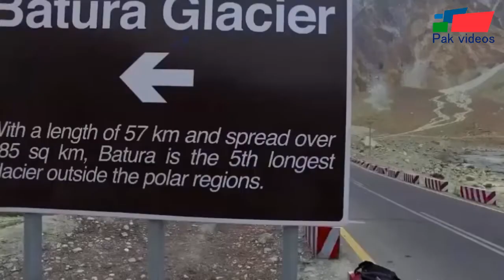Top Amazing Places To Visit In Northern Areas Of Pakistan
Gilgit-Baltistan (Urdu: گِلگِت بَلتِسْتان‎, Balti: རྒྱལ་སྐྱིད་ སྦལྟི་ཡུལ།), formerly known as the Northern Areas,[12] is a region administered by Pakistan as an administrative territory, and constituting the northern portion of the larger Kashmir region which has been the subject of a dispute between India and Pakistan since 1947, and between India and China from somewhat later.[13] It is the northernmost territory administered by Pakistan.[1] It borders Azad Kashmir to the south, the province of Khyber Pakhtunkhwa to the west, the Wakhan Corridor of Afghanistan to the north, the Xinjiang region of China, to the east and northeast, and the Indian-administered union territories Jammu and Kashmir and Ladakh to the southeast.

Gilgit-Baltistan is part of the greater Kashmir region, which is the subject of a long-running conflict between Pakistan and India. The territory shares a border with Azad Kashmir, together with which it is referred to by the United Nations and other international organisations as "Pakistan administered Kashmir".[1][note 1] Gilgit-Baltistan is six times the size of Azad Kashmir.[18] The territory also borders Indian-administered union territories Jammu and Kashmir (union territory) and Ladakh to the south and is separated from it by the Line of Control, the de facto border between India and Pakistan.

The territory of present-day Gilgit-Baltistan became a separate administrative unit in 1970 under the name "Northern Areas". It was formed by the amalgamation of the former Gilgit Agency, the Baltistan district and several small former princely states, the larger of which being Hunza and Nagar.

Gilgit-Baltistan covers an area of over 72,971 km² (28,174 sq mi)[6] and is highly mountainous. It had an estimated population of 1.249 million in 2013[7][8] (estimated as 1.8 million in 2015 by Shahid Javed Burki (2015)). Its capital city is Gilgit (population 216,760 est). Gilgit-Baltistan is home to five of the "eight-thousanders" and more than fifty peaks above 7,000 metres (23,000 ft). Three of the world's longest glaciers outside the polar regions are found in Gilgit-Baltistan. The main tourism activities are trekking and mountaineering, and this industry is growing in importance
early History
The rock carvings found in various places in Gilgit-Baltistan, especially those found in the Passu village of Hunza, suggest a human presence since 2000 BC.[26] Within the next few centuries after human settlement in the Tibetan plateau, this region became inhabited by Tibetans, who preceded the Balti people of Baltistan. Today Baltistan bears similarity to Ladakh physically and culturally (although not religiously). Dards are found mainly in the western areas. These people are the Shina-speaking peoples of Gilgit, Chilas, Astore and Diamir while in Hunza and in the upper regions Burushaski and Khowar speakers dominate. The Dards find mention in the works of Herodotus,[note 2] Nearchus, Megasthenes, Pliny,[note 3] Ptolemy,[note 4] and the geographical lists of the Puranas.[27] In the 1st century
Medieval history
In the 14th century, Sufi Muslim preachers from Persia and Central Asia introduced Islam in Baltistan. Famous amongst them was Mir Sayyid Ali Hamadani who came via Kashmir[45] while in the Gilgit region Islam entered in the same century through Turkic Tarkhan rulers. Gilgit-Baltistan was ruled by many local rulers, amongst whom the Maqpon dynasty of Skardu and the Rajas of Hunza were famous. The Maqpons of Skardu unified Gilgit-Baltistan with Chitral and Ladakh, especially in the era of Ali Sher Khan Anchan[46] who had friendly relations with the Mughal court.[47] Anchan reign brought prosperity and entertained art, sport, and variety in architecture. He introduced polo to the Gilgit region and from Chitral, he sent a group of musicians to Delhi to learn Indian music; the Mughal architecture influenced the architecture of the region as well.[48] Later Anchan in his successors Abdal Khan had great influence though in the popular literature of Baltistan he is still alive as a dark figure by the nickname "Mizos" "man-eater". The last Maqpons Raja, Ahmed Shah, ruled all of Baltistan between 1811–1840. The areas of Gilgit, Chitral and Hunza had already become independent of the Maqpons.[citation needed]

Before the demise of Shribadat, a group of Shin people migrated from Gilgit Dardistan and settled in the Dras and Kharmang areas. The descendants of those Dardic people can be still found today, and are believed to have maintained their Dardic culture and Shina language up to the present time